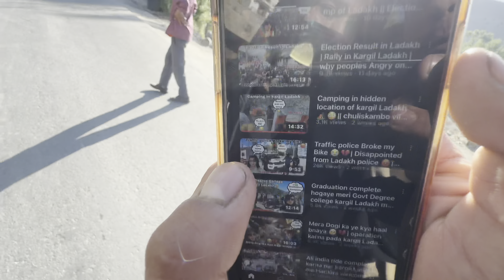Marathon in kargil Ladakh 🏃‍♀️| Gone wrong 😳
In this video i explore marathon competition in kargil ladakh indian run by Army 🇮🇳

I hope u enjoy my videos